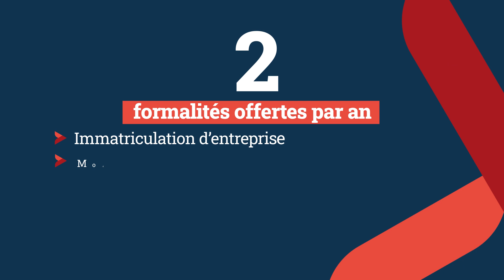Pass CMA Liberté